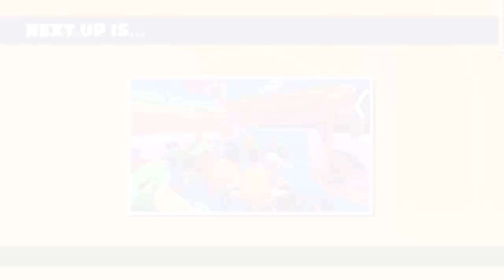Fall Guys: Ultimate Knockout_20200911130629